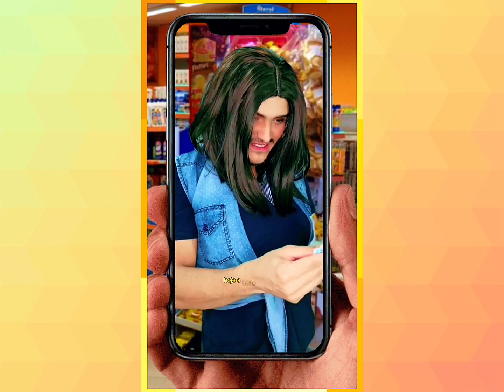Compilado o Melhor da Comédia | Tente não rir | #33